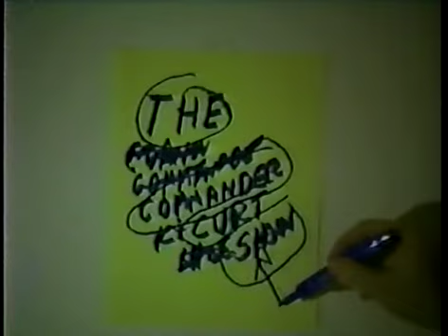THE BEST OF STRUMMIN' TIME LIVE 1997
In this video you will see a tribute to Jim Lewis who stared as Sheriff Tex and was Americas first local kids show that showed cartoons.